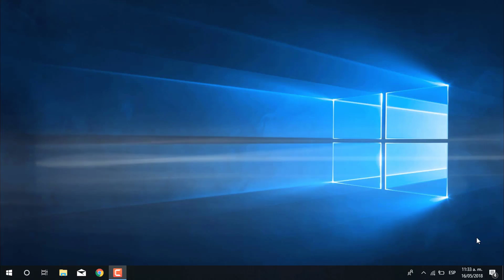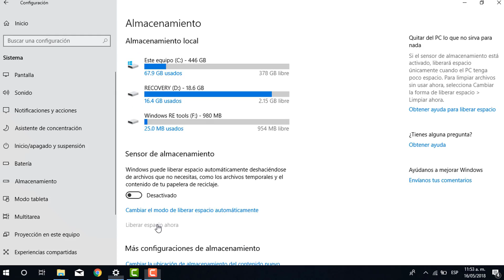Recupera 40 Gb en Windows 10 April 2018 Update / Aumenta GB en Disco Duro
Aprende a recuperar espacio en tu disco duro con windows 10 tras haber instalado Windows 10 April 2018 update en este video te enseño como aumentar el redimiento y espacio de windows 10 acelera y libera espacio
Libera windows 10 sin problemas
Compranos una Taza de CAFE

SUPER TUTORIALES
Aumenta Señal de Wifi

Algunos Videos fueron tomados de la pagina de videvo